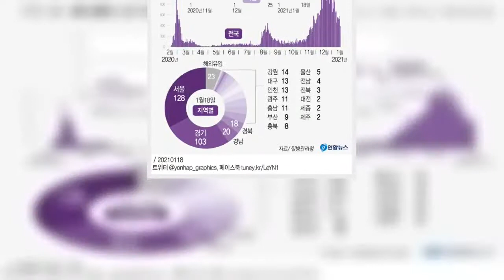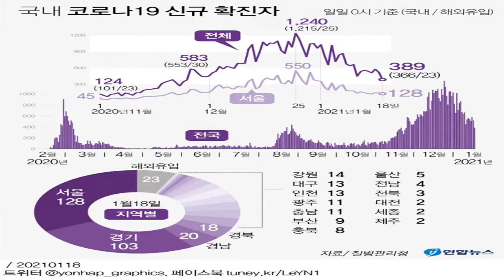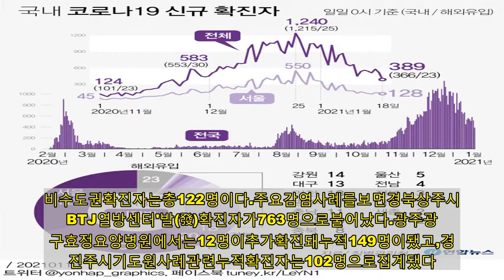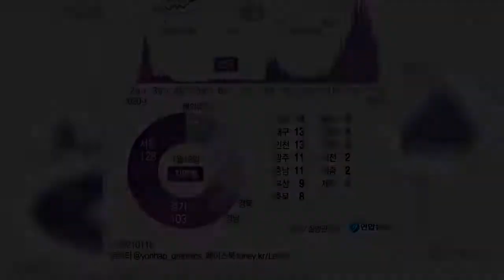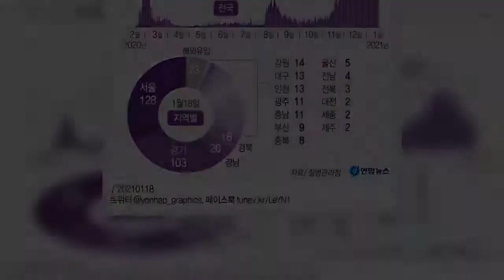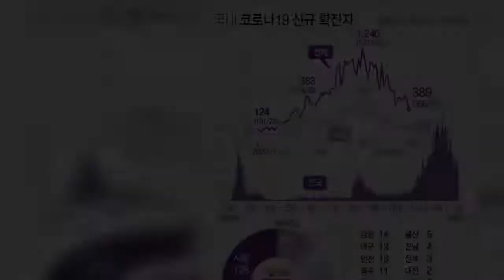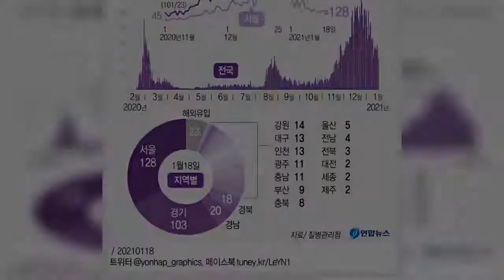코로나19신규확진자389명,54일만에300명대…3차유행초반수준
지역366명·해외23명…누적7만2천729명,사망자15명늘어1천264명서울132명-경기105명-경남22명-경북18명-강원16명-인천·대구각13명등일요일인어제하루2만5천930건검사,평일대비절반수준…양성률1.50%[김명수기자]연합뉴스에따르면코로나19'3차대유행'이확연한감소국면에접어든가운데18일신규확진자수는300명대후반을나타냈다.전날보다대폭감소하면서이번3차대유행초기단계인지난해11월25일(382명)이후54일만에300명대로떨어졌다.여기에는전반적인감소세에더해휴일인전날검사건수가평일대비대폭줄어든영향도있는것으로보인다.그러나교회나요양시설등취약시설에더해개인간접촉을통한산발적감염이여전해방심할경우신규확진자규모는언제든다시커질수있는불안정한상황이다.이에정부는'사회적거리두기'(수도권2.5단계·비수도권2단계)와5인이상모임금지조치를이달말까지2주연장하고,그직후에는곧바로설연휴특별방역대책을통해방역관리를강화하기로했다.연합뉴스◇11월말이후첫300명대…지역발생366명중수도권244명,비수도권122명중앙방역대책본부(방대본)는이날0시기준으로코로나19신규확진자가389명늘어누적7만2천729명이라고밝혔다.전날(520명)보다131명줄었다.지난해11월중순부터본격화한이번3차대유행은지난달25일(1천240명)정점을기록한후꾸준한감소추세를보이고있다.이달들어신규확진자는일별로1천27명→820명→657명→1천20명→714명→838명→869명→674명→641명→657명→451명→537명→561명→524명→512명→580명→520명→389명을기록해이틀을제외하고는모두1천명아래를유지했다.이날신규확진자의감염경로를보면지역발생이366명,해외유입이23명이다.확진자가나온지역을보면서울128명,경기103명,인천13명등수도권이244명이다.비수도권은경남20명,경북18명,강원14명,대구13명,광주·충남각11명,부산9명,충북8명,울산5명,전남4명,전북3명,대전·세종·제주각2명이다.비수도권확진자는총122명이다.주요감염사례를보면경북상주시'BTJ열방센터'발(發)확진자가763명으로불어났다.광주광산구효정요양병원에서는12명이추가확진돼누적149명이됐고,경남진주시기도원사례관련누적확진자는102명으로집계됐다.이밖에경기수원시요양원(누적23명),성남시과외교습실(10명)등신규집단감염사례도잇따랐다.◇위중증환자총343명…전국17개시도서확진자해외유입확진자는23명으로,전날(20명)보다3명많다.이가운데10명은공항이나항만입국검역과정에서확인됐고나머지13명은서울(4명),경기·강원·경남(각2명),부산·울산·충북(각1명)지역거주지나임시생활시설에서자가격리하던중양성판정을받았다.이들의유입추정국가는미국6명,인도네시아3명,미얀마·아랍에미리트각2명,필리핀·러시아·스리랑카·일본·캄보디아·프랑스·네덜란드·멕시코·에콰도르·수단이각1명이다.확진자가운데내국인이11명,외국인이12명이다.지역발생과해외유입(검역제외)을합치면서울132명,경기105명,인천13명등수도권이250명이다.전국적으로는 사망자는전날보다15명늘어누적1천264명이됐다.국내평균치명률은1.74%다.위중증환자는전날보다9명줄어총343명이다.이날까지격리해제된확진자는470명늘어누적5만8천723명이됐으며,현재격리치료중인환자는96명줄어총1만2천742명이다.현재까지국내에서이뤄진코로나19진단검사건수는총508만7천220건으로,이가운데485만6천456건은음성판정이나왔고나머지15만8천35건은결과를기다리고있다.휴일인전날하루선별진료소를통한검사건수는2만5천930건으로,직전일2만9천20건보다3천90건적다.직전마지막평일인지난16일의5만4천196건보다는2만8천266건적다.전날검사건수대비확진자를계산한양성률은1.50%(2만5천930명중389명)로,직전일1.79%(2만9천20명중520명)보다하락했다.이날0시기준누적양성률은1.43%(508만7천220명중7만2천729명)다.Tag#코로나19